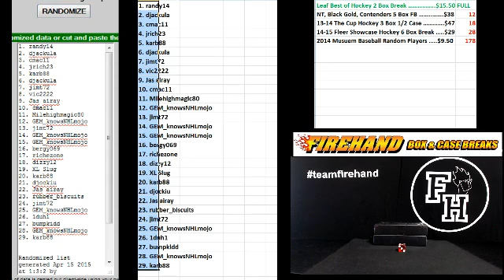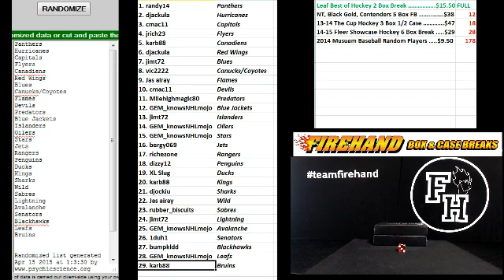Team Draw Results ~ 2015 Leaf Best of Hockey 2 Box Break #1 ~ 4/14/15